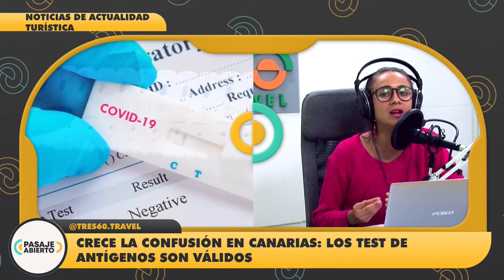PasajeAbierto, mix de noticias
Cuba, después de ocho meses Cuba reabre La Habana con PCR
# Canarias, se mantiene la confusión sobre las pruebas de anticuerpos rápidos
Argentina, planes de previaje se extiende hasta noviembre
España , Playa de Palma abre el destino sol y playa

En este canal encontraras todos lo que necesitas saber sobre que esta pasando en el turismo de habla hispana y mucho mas :